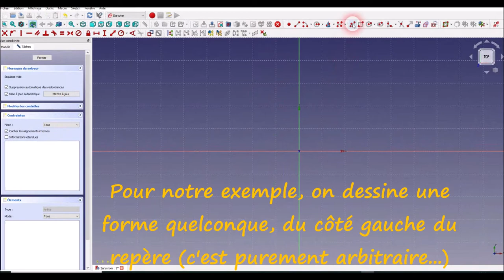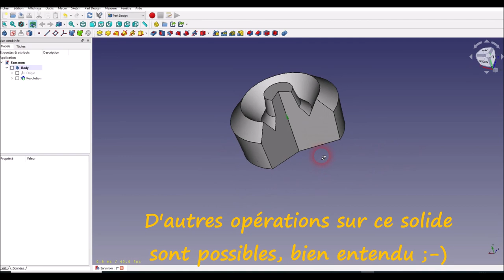Solide de révolution sous Freecad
Comment dessiner un solide de révolution avec Freecad ?